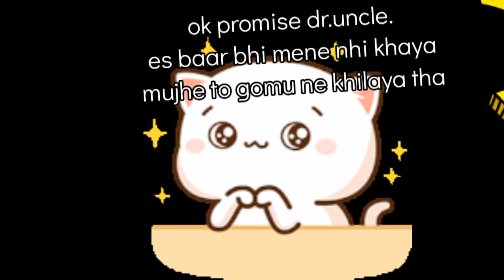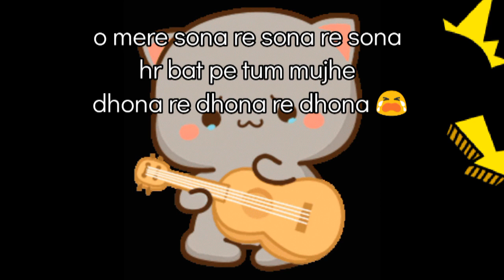Peachu ko hue loose motions viral video🤣peach k pet me gudgud machi 🤣 adorable peach goma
peach ko hue loose motions viral video🤣peach k pet me gudgud machi 🤣 peach goma adorable peach goma
Hy guys 💕

                    💕adorable peach goma 💕

Dudu bubu best । Peach goma whatsapp status peach goma love story adorable peach goma peach goma adorable

Hearts One Love

gomu peachu relationship

adorable peach goma

CARTOONBEAST

Hi love

Cute Girl

Ravi Negi

sia santoki
Heartly Deep
Trending Nation Stories

Mou Das